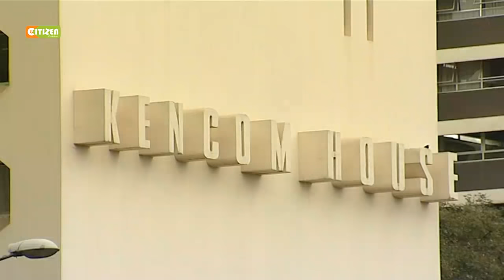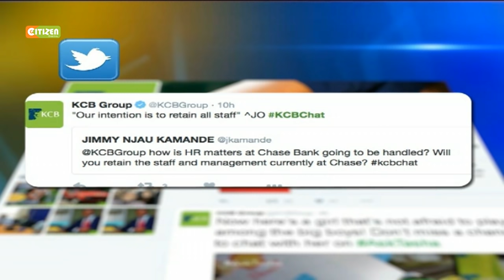KCB Engages With Chase Bank Customers